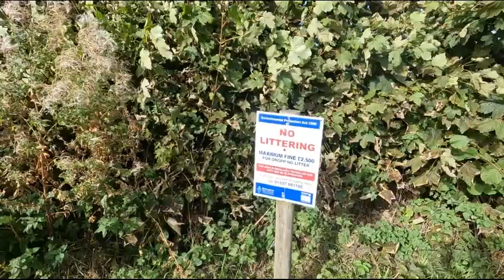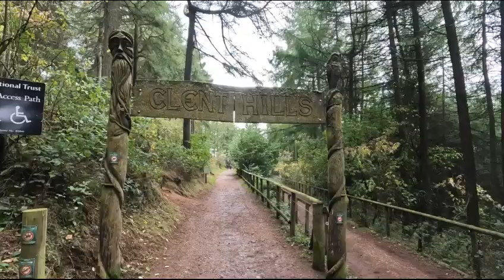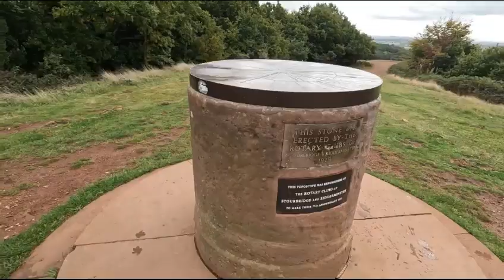CLENT HILLS | West Midlands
Asslam o Alikum  Guys welcome back to another interesting video about Walking In Clent Hills
 Clent Hills lie 10 miles south-west of Birmingham city centre in Clent, Worcestershire, England. Nice scenic walks. This place is amazing for families to spend a day out on top of the Clent Hills. It's mesmerising view is breathtaking and really peaceful. If you want a stress free day this is it.
Beautiful Clent Hills Perfect For A Nature Walk!

Clent Hills in Worcestershire, England: Located approximately 10 miles (16 km) southwest of Birmingham city center, the Clent Hills stand as an iconic natural landmark in Clent, Worcestershire. These hills are closely connected to the towns of Stourbridge and Halesowen, both historically part of Worcestershire and now within the West Midlands conurbation.

These hills offer both locals and tourists a spectacular natural setting for exploration and outdoor activities, contributing significantly to the region's appeal.